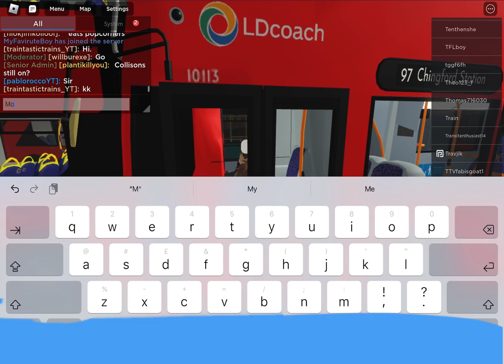London & East News| With cop Pablo| Leyton Green Bus Traffic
Abellio
Discord server

The mayor of East London is LD713821

Prime minister is will

LD713821 is higher rank than  will

In this news we talk about Leyton green traffic and passengers experience and drivers

Find more in the discord server